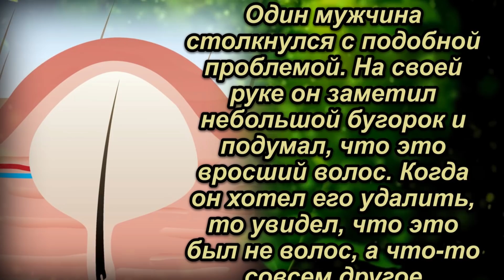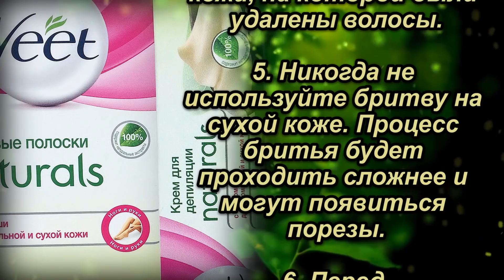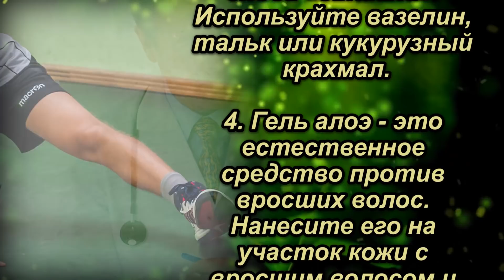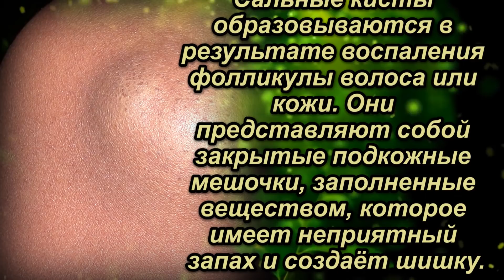Думал что вросший ноготь, а оказалось, что это... Как убрать вросший ноготь.